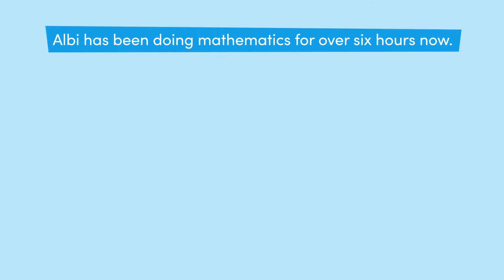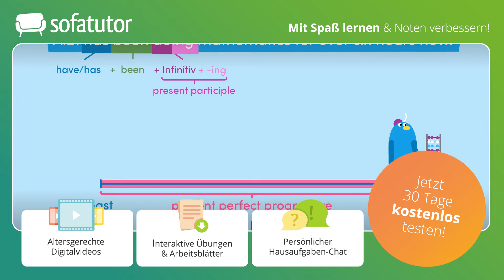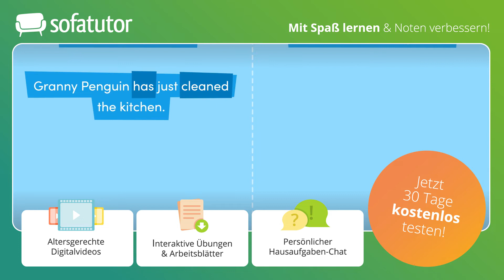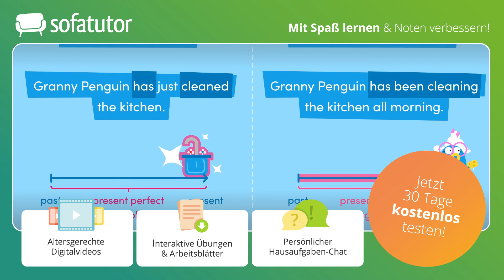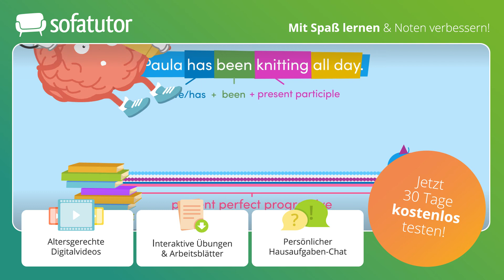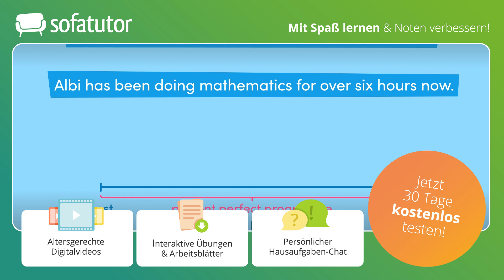Present Perfect Progressive – Die Verlaufsform des Perfekts einfach erklärt – Englisch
Du möchtest das present perfect progressive erkunden? Du willst wissen, wie denn die Bildung dieser Zeitform funktioniert und wie genau die Verwendung aussieht? Dann bist du hier genau richtig: Klick in unser Video und lass dir von Grannie Penguin erzählen, was ihre Enkelkinder denn alles so tun.

Teste dich danach und klick in unsere interaktive Übung – so bereitest du dich super vor für die nächste Klassenarbeit.

Du möchtest mehr zum Thema Present Perfect Progressive Erklärung Deutsch lernen, dann klicke Alles zur Thematik Present Perfect Progressive schnell und einfach erklärt!